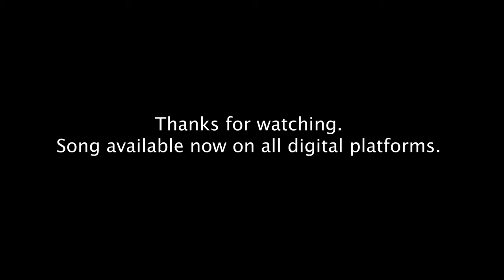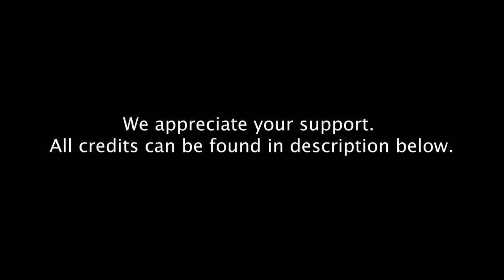Mcdaid & James -Round and Round ( Official music Video)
from Glasgow, Scotland, Manchester, Birmingham England  |  (Music Video) - Uplifting Melodic Indie pop Song

Words and Melodies by Patrick McDaid
Guitar by Nicky Kidd
Bass Gtr by Lee Mulvey
Female Bkn Vocals - Maxine Brooks
Producer: Chris James/Patrick McDaid
Mix Engineer: Chris James